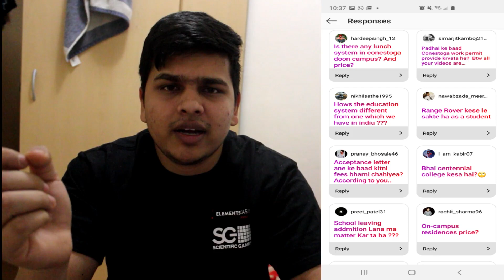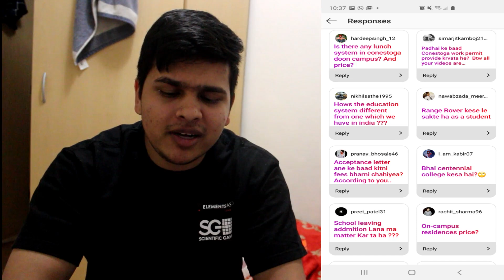5th QNA through Instagram Priyanshu Vlogs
Hello guys so today i am going to do the Instagram QNA if you did not FOllow me on instagram you should follow me on instagram it will be very helpful for you.